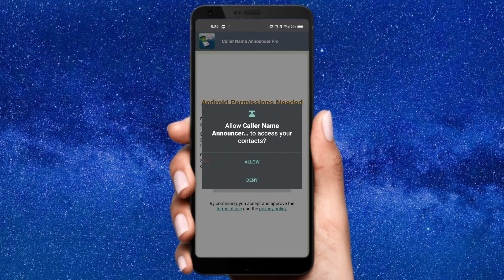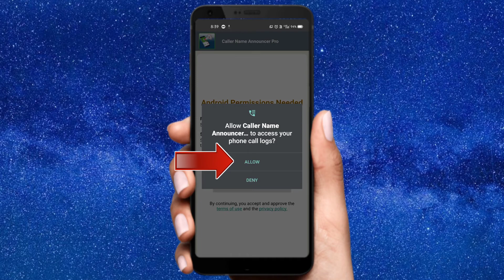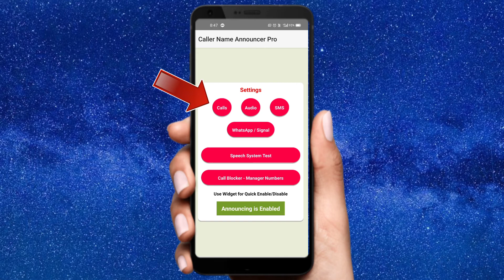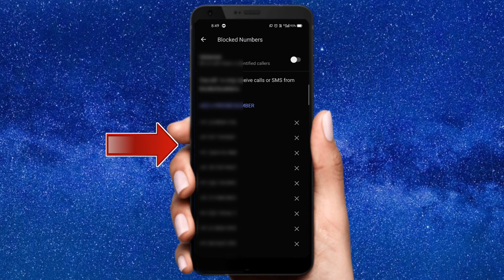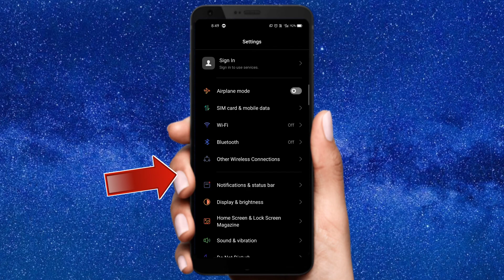Caller Name Announcer For Incoming Calls And Message For Your Android Phone / Best Caller Announcer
About this video 👇

iss video me aap Janege apne mobile jo bhi call aaye tb mobile khub bol kr bataye ke kis kaa call aaya hai or kis ka message aaya hai ye setting aap bhi karna aachte hai apne mobile To Dosto
Video ko pura dekhe or samjhe
Jay Hind 🤟
_______________D______________________

Hii
Uv DeEp

_________________Shivdeep_________________